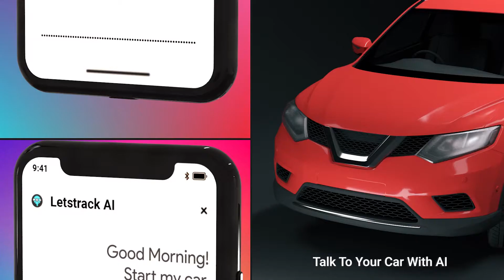Innovation: Letstrack Voice-Enabled Security & GPS Tracking Devices for Your Family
Here’s the real innovation for your vehicle’s security. Letstrack Real-Time GPS Security & Tracking Devices are uniquely designed security products with Voice-Integration while the Letstrack TAG is a Bluetooth Device to keep track of your belongings and find the lost ones. Both types of the devices are synced with the Letstrack App which gets several live data related to your vehicle, asset or loved one and sends it your mobile phone for easy understanding and peace of mind. You can pair these devices with Letstrack AI via Google Assistant, Siri and Alexa. Now, be completely sure of your family’s safety and security.

Letstrack is a UK-based MNC, recognized as Asia's Largest Vehicle Security Company and is now World's First Voice-Integrated IoT Brand. We believe that “Anything that moves needs tracking” and that’s our vision. We do it through the power of the Internet of Things (IoT). Our path-breaking and industry-defining devices and services have led Letstrack to win 17 awards in the last 3 years, “100 Greatest Brands in India” being one of them.

ALL FEATURES | LETSTRACK SECURITY & GPS TRACKING DEVICES

 REAL-TIME TRACKING
 24-HOUR HISTORY
 TALK TO YOUR VEHICLE WITH LETSTRACK MOBILE APP
 ANTI-THEFT TECHNOLOGY (ALARM)
 ENGINE CUT (*T&C Apply)
 FUEL DETECTOR
 VALUE SCREEN
 DRIVER BEHAVIOUR
 SOS SUPPORT
 TOWED ALARM
 GEO-TAGGING / ZONE ALERT
 ENGINE & AC ON/OFF ALERT
 SPEED ALERT
 PARKING ALERT
 SLEEP MODE
 WATERPROOF
 POLICE ALERT
 ACCIDENT ALERT
 LOCATION ON DEMAND
 UP TO 90-DAYS HISTORY ON WEB

FEATURES | LETSTRACK TAG

 FIND Your Belongings with a tap on Letstrack App in your phone
 LOST & FOUND Community of 5 Lakh+ Members at Your Service
 FIND YOUR PHONE with the Press of a Button for 3 seconds
 Smart Separation ALERT: Put an end to the habit of losing your essentials behind
 Virtual SELFIE Stick: Now take the perfect selfie using your TAG
 Proximity RINGS: Always know where your things are
 ADVANCED Bluetooth BLE 5.0 Technology for reliable and better connection
 LOUD 98 Decibel SOUND of Melody: SOS alert to keep connected and stay safe
 EXTRA PERK: Power-packed Battery that lasts for more than a year